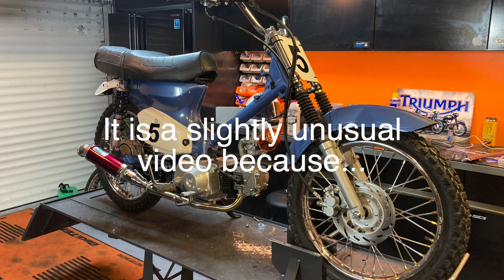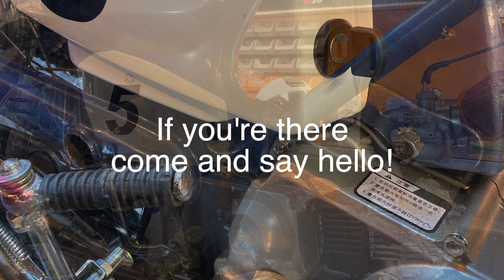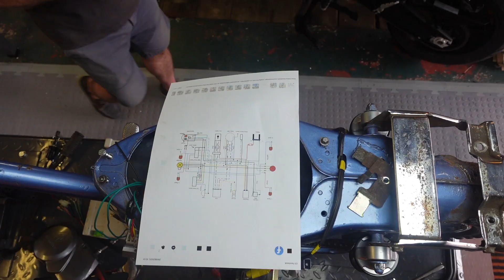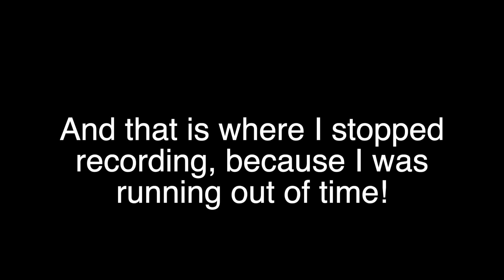It lives! The resurrection of Frankenstein the Honda C90 race bike!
Well, in two days we race, Frankenstein and I... it is the first time for both of us, so wish us luck!

I've really enjoyed chopping up and re-building this old bike, I think it might be something I do more of... we'll see.